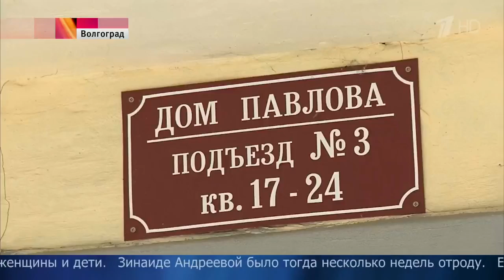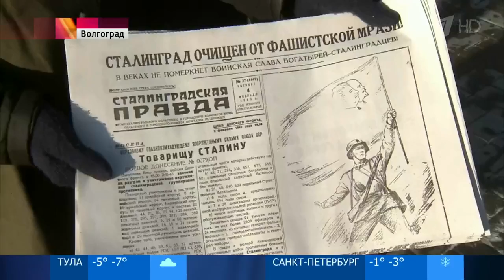Сталинград очищен от фашисткой мрази 74 года назад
В городе-герое Волгограде вспоминают двести дней и ночей Сталинградской битвы